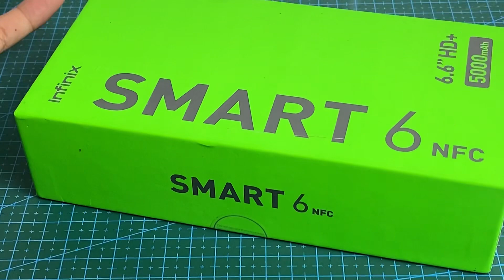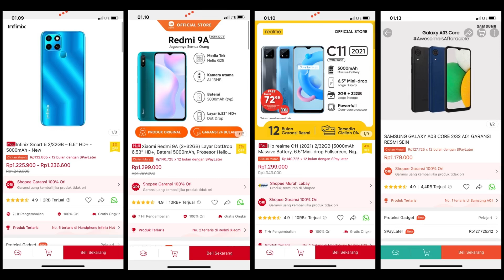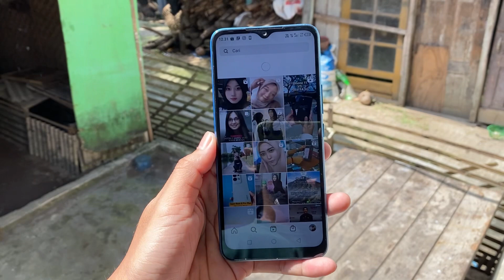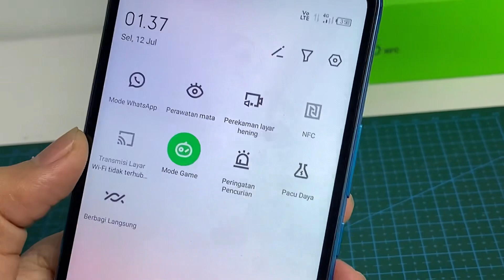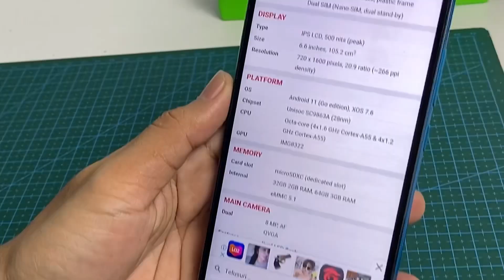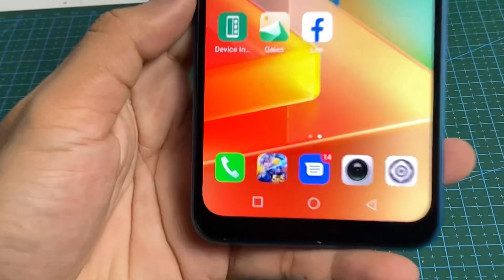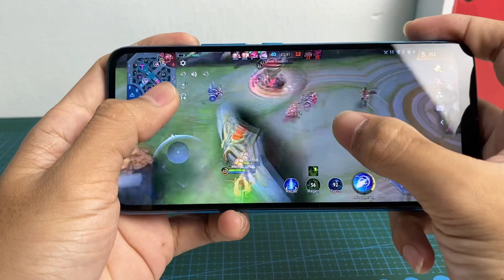Infinix Smart 6 nfc, Hp murah paling worth it Cuma 1,2jt.. !!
Menurut Kalian Worth it atau Mending yg lain? Komen aja bebas 👇

*BTW
Hp Hp Bekas konten dijual Rugi disini👇